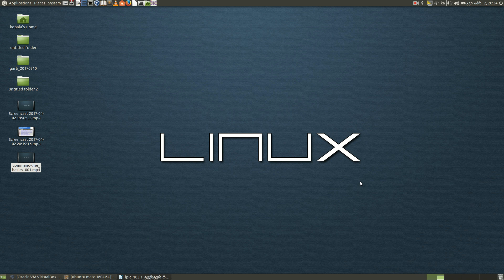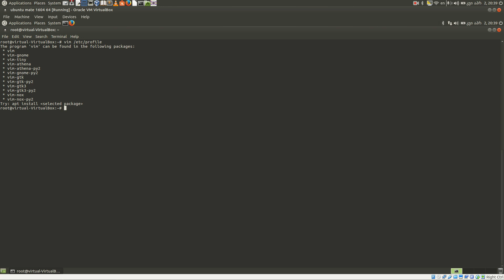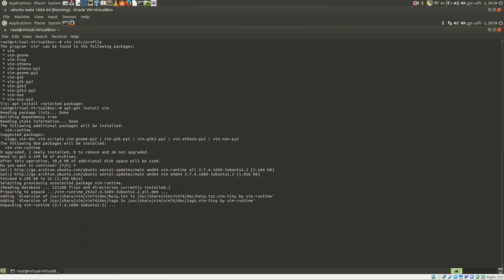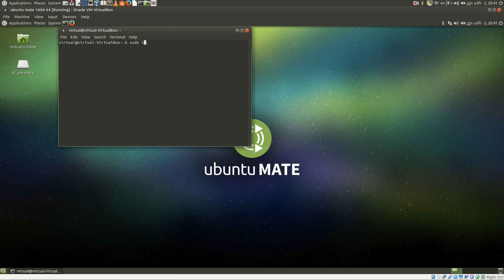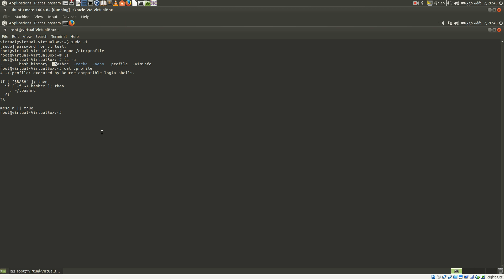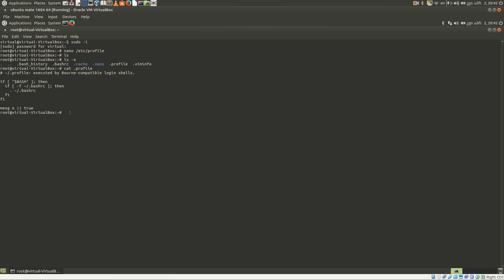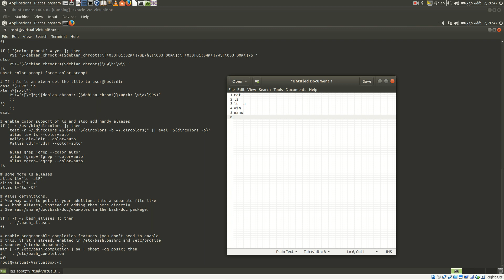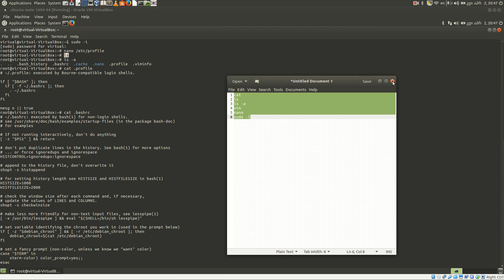LINUX command line basics 002 ls cat vim nano